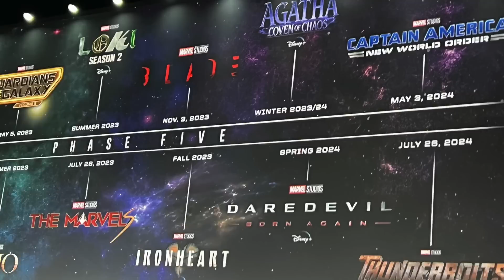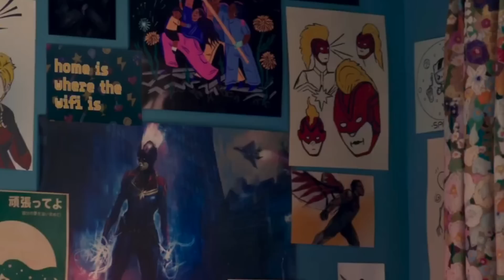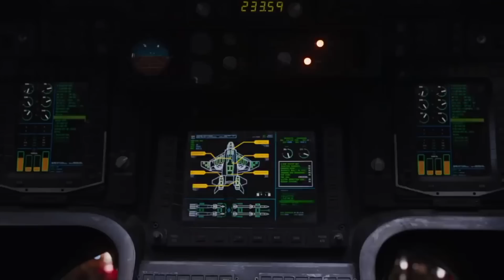EVERY New MARVEL Movie EXPLAINED - Multiverse Saga and AVENGERS 5 & 6 Breakdown1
The Marvel Cinematic Universe is about to get EVEN BIGGER with tons of new TV shows and movies now announced at San Diego Comic Con. We break down every new release, what it means, and explain the new footage unveiled at SDCC.

Welcome to ScreenCrush, I’m Ryan Arey. And Marvel Studios San Diego Comic Con 2022 panel revealed A LOT.

We got our first trailer for Wakanda Forever and the introduction of Namor the Sub-Mariner.

A new trailer for SheHulk featuring fellow lawyer slash crime fighter, Daredevil.

And the full slate for Phase 5 of the MCU. Featuring new shows and movies such as Captain America: New World Order, Daredevil: Born Again, and the long anticipated Thunderbolts. [clip, Peter’s head explodes]

And as if that wasn’t enough–we got the announcement of not one, but two new Avengers films releasing a mere six months apart in Phase 6. [clip, quadruple Peter’s head explodes.]

In this video we’re going to break down every show and movie that was announced at the Hall H Panel for Phases 5 and 6 of the MCU–which we now know as (pause) The Multiverse Saga. [clip]

First up, Antman and the Wasp Quantumania, coming February 17th, 2023. This is the third installment of the Antman series and it will be the theatrical debut of Kang the Conqueror. [clip]

Footage from the film showed Scott Lang and Kang having a conversation. Scott tells Kang that he’s an Avenger, to which Kang responds, “you’re an Avenger? — Have I killed you before?” [clip]

We also got a look MODOK [clip]

And Bill Muray seems to be playing someone Hope Vandyne met during her many years in the quantum realm. [clip]

We think Antman Quantumania will no doubt be giving us a deeper understanding of how the Quantum realm works–along with its connection to the multiverse. [clip]

Next up, Secret Invasion. Coming to Disney Plus Spring 2023. Not much was revealed about the show, but we did get some footage of Sam Jackson’s Nick Fury. Along with confirmation that Don Cheadle will be appearing as War Machine. [clip, boom you looking for this?]
It’s also been confirmed that part of this series takes place during the blip. And during those five years is when the secret invasion took place. Likely meaning that the Skrull’s are imitating people who blipped away.
So when those people blipped back after Hulk’s snap, there would now be two versions of them walking around. It’s giving me real Invasion of the Body Snatchers vibes. [clip]

Remember, just because the Skrulls we’ve met so far have all been nice, doesn’t mean they’re all good. [clip]

Next, Guardians of the Galaxy Volume 3, coming to theaters May 25th, 2023. [clip, Starlord “buh buh buh buh booya!”]

We got our first look at Will Poulter as Adam Warlock, a character fans have been clambering for for years. After he was teased in the post credit scene of Guardians of the Galaxy 2 [clip]

Fans hoped that meant he would be in Avengers infinity War, considering how big of a role he played in the Infinity War comic.

We also got confirmation that Chukwudi Iwuji will be appearing as the High Evolutionary. [clip, Peacemaker dance.]

The High Evolutionary is a man by the name of Herbert Windem. He’s obsessed with evolution and has made it his life mission to advance life perfection. [clip]

We recently did a video theorizing that the High Evolutionary would be appearing in Guardians 3. And that it would be revealed that he played a major role in the creation of Rocket Racoon. [clip. Rocket’s scars.]

Footage shown at the panel featured a shot of a baby Rocket Racoon with a large hand reaching for him. Likely the hand of the High Evolutionary.

Guardians 3 will give us the long awaited origin story to Rocket Racoon that they’ve teased in volumes 1 and 2. [clip, Rocket “I didn’t ask to be made!”]